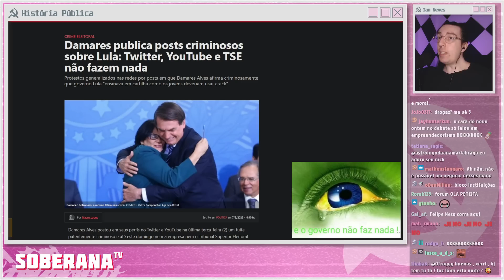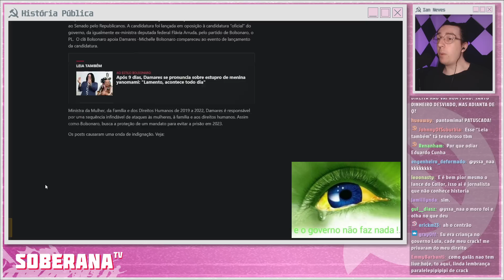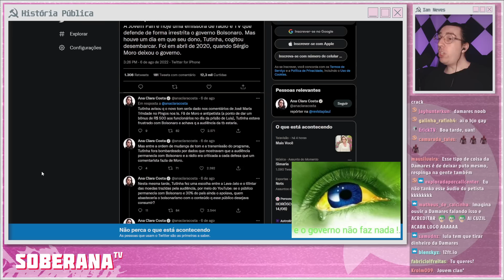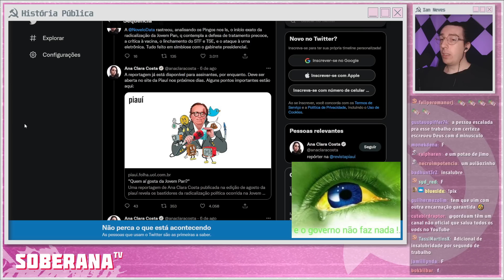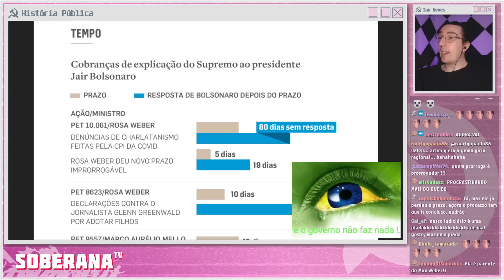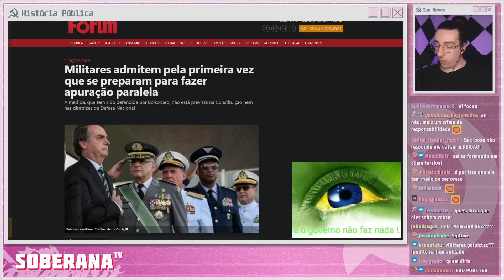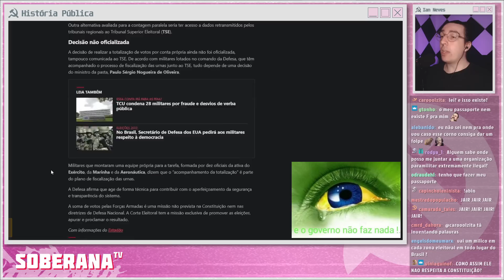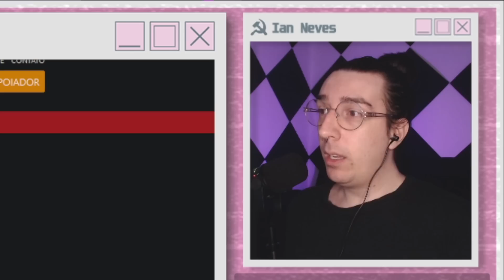OS CR1MES DE BOLSONARO, D4MARES E M1LICOS NAS ELE1ÇÕES | Cortes do História Pública